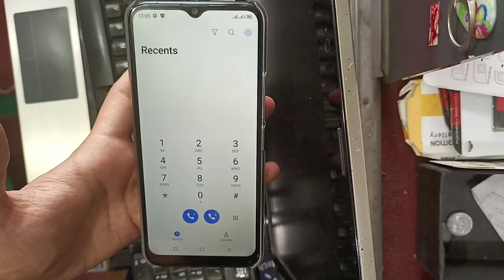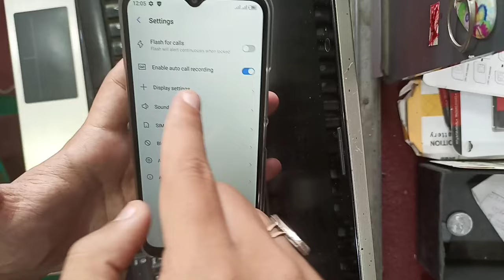Make Online Itel Call Recording Setting/Make Mobile online without investment/Make Recording Setting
Itel Call Recording turn off/Make Mobile online without investment/Make Itel Call Recording Setting
How do I record a call on my Itel phone?

Search for: How do I record a call on my Itel phone?
Where is Itel phone call recording?

Search for: Where is Itel phone call recording?
How do I activate call recording?

Search for: How do I activate call recording?
How can I delete Itel call recording?

How can I record a call without an app?

Why is my phone recording my calls?

How can I record a phone call on my button?

Does Samsung Metro XL have call recording?

Which Mobile has auto call recording?

How do I record a call on my Samsung keyboard?

How do I turn off voice recording on my phone?

How do I Auto record calls on my Samsung?

Why is there no sound on my call recording?

Which Call Recorder records both sides?

How can I record a call on Android without app?

How do I turn off call recording?

Search for: How do I turn off call recording?

Search for: How can I delete Itel call recording?

How do I turn off call recording on Samsung?

Search for: How do I turn off call recording on Samsung?
Can someone record my phone call without my permission?

Where are call recordings saved in Samsung?

How do I turn on automatic call recording on Samsung?

Why is my Itel phone hanging?

What is the code for call barring?

How can I know my call barring code?

How do I stop a call recording on Itel?

Search for: How do I stop a call recording on Itel?
How do you turn off your call is being recorded?

Search for: How do you turn off your call is being recorded?

Are my phone calls being recorded?

Can we disable call recording alert on your oppo device?

How do I hide my caller ID on itel p33?

How do I set up automatic call recorder?

What's the best call recording app?

How can I record a phone call without an announcement?

How do I stop Google dialer call recording announcement?

How do I increase the volume on my Itel phone?

How do I record a call on my Samsung Duos?